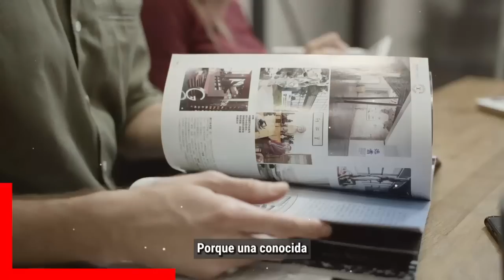🔴 Elizabeth Alvarez * 𝗗𝗘𝗩𝗔𝗦𝗧𝗔𝗗𝗔 𝗬 𝗔𝗩𝗘𝗥𝗚0𝗡𝗭𝗔𝗗𝗔 Tras La Fotos Filtradas de 𝗝𝗢𝗥𝗚𝗘 𝗦𝗔𝗟𝗜𝗡𝗔𝗦 😱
Le recuerdan a Elizabeth Alvarez que ella tambien fue una tercera en discordia, tras haberse publicado unas polemicas fotos donde Jorge Salinas aparentemente estaba dandole un beso a su nutricionista.

 BIENVENIDOS!!!
chismes de farandula
escandalos
De primera mano
noticias
famosos mexicanos
mexico
el gordo y la flaca
estados unidos
farandula 2021
entretenimiento
farandula mexicana
chismes de famosos 2022
ventaneando
famosos
un nuevo dia
espectaculo
Hoy